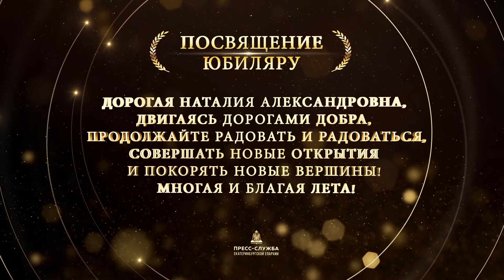Поздравление Наталии Александровне Дьячковой